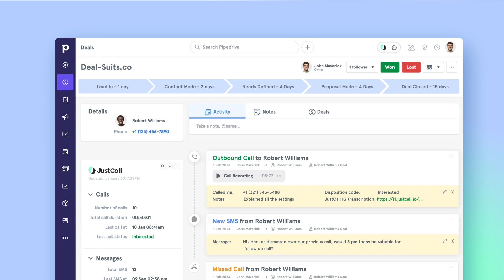Integrate Phone System with Pipedrive | JustCall X Pipedrive Integration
Integrate your phone system with Pipedrive and make life easier for customer-facing teams! Start our 14-day trial, today! Set up JustCall-Pipedrive integration in minutes